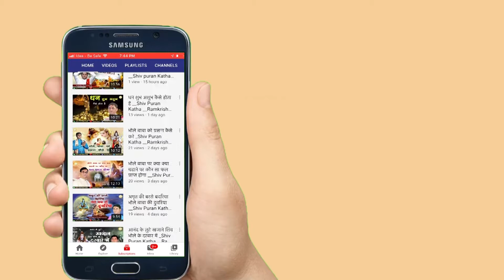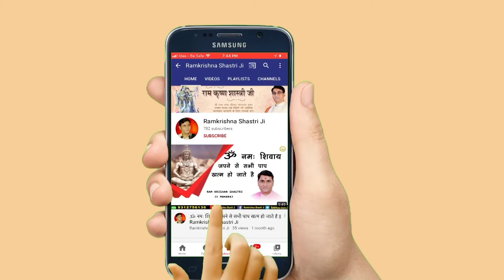शिव की पूजा करने से सभी प्रकार के दुःख दूर हो जाते है || Shiv Puran Katha _ Ramkrishna Shastri